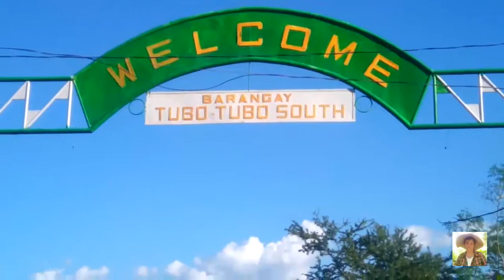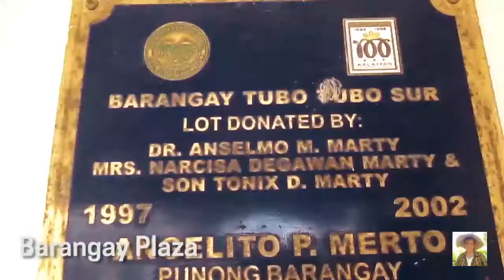Tubo Tubo South, Sta Cruz, Zambales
This place is a source of water for farmers here in Zambales